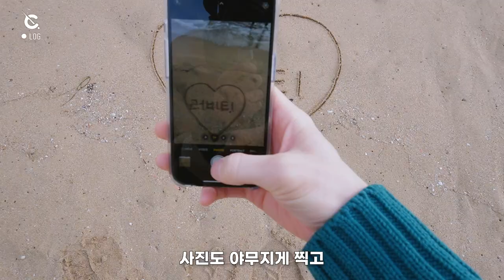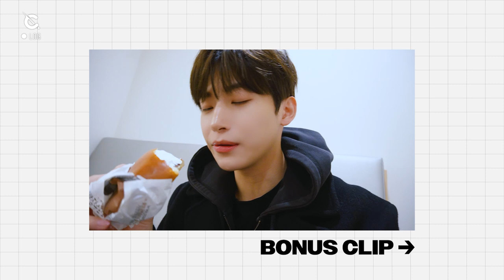[C-LOG] 부산 바다 나들이🏖️💙 (CRAVITY IN BUSAN&DAEGU) l CRAVITY (크래비티)